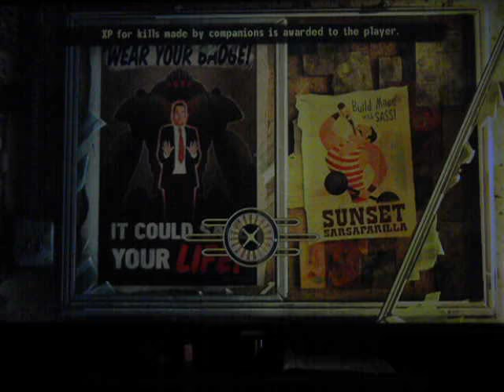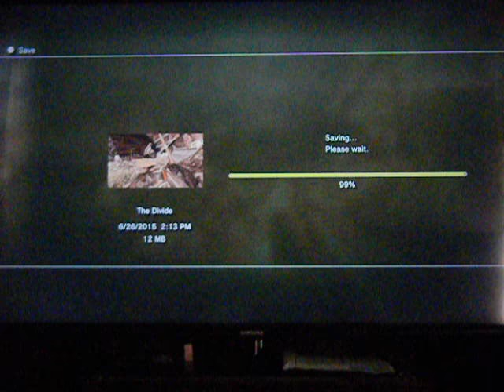Lets Play Fallout New Vegas part 101: losing ED-E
ED-E is taken from us, for now at least